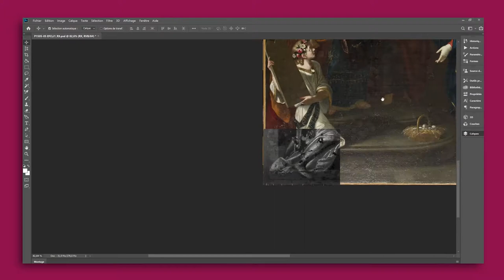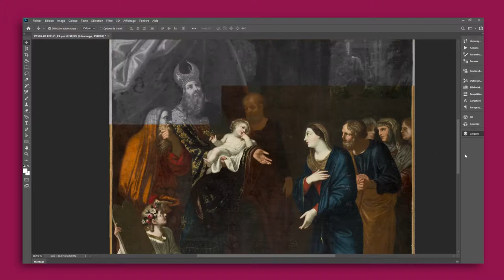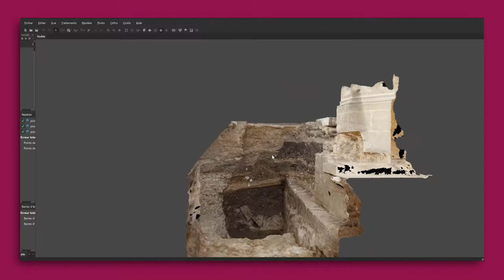L'imagerie scientifique sur les biens patrimoniaux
L'imagerie scientifique au LABO - pôle conservation, restauration & imagerie scientifique de la Fabrique de patrimoines en Normandie.
De nombreux procédés d'imagerie, de visualisation et d'étude sont proposés au LABO : colorimétrie, lumières rasantes, fluorescence et réflexion ultraviolet, réflexion infrarouge, fausses couleurs UV et IR, radiographie, photogrammétrie, modèles 3D, modèles numériques d'élévation, orthophotographies, RTI (Reflectance TRansmission Imaging), étude de l'état de surface des objets, épigraphie...